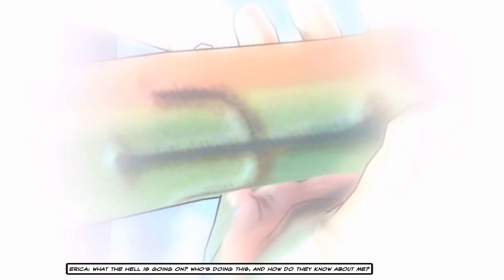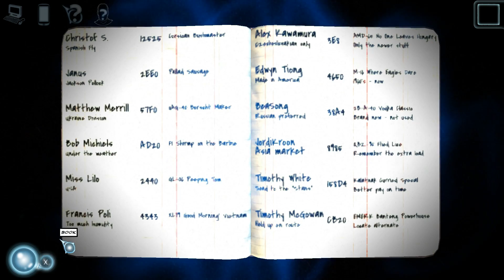Let's Play Cognition - Part 33: It All Come Down to This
Here we go folks!  The final chapter in Phoenix Online's epic thriller Cognition.  Will the pieces come together...or will it all fall apart